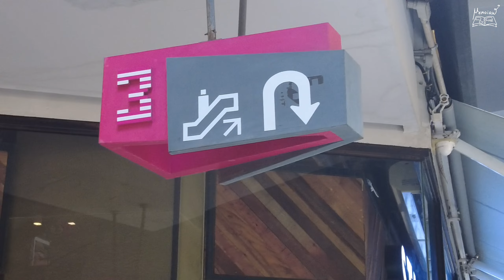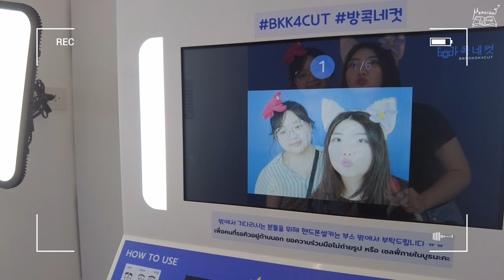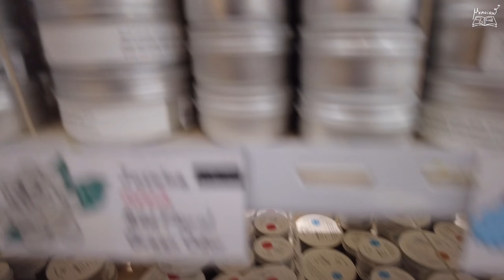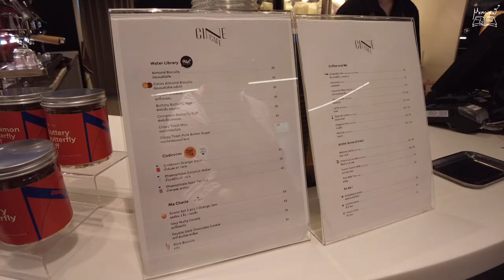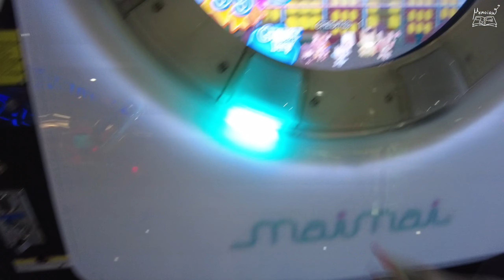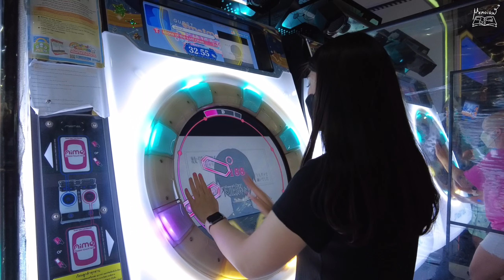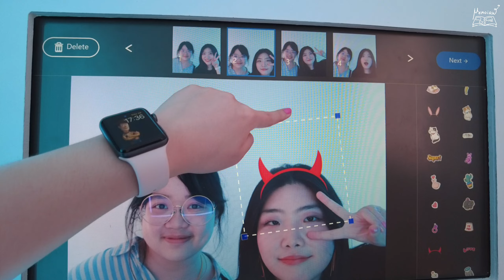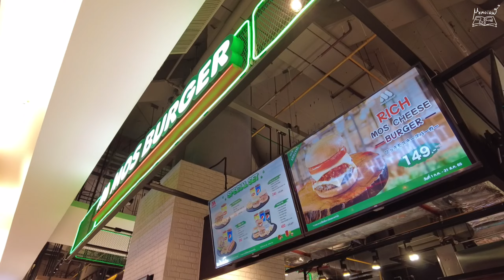[vlog] Hanging out in Siam (bkk) | photo booths | shop | game center | MemoirW [멤와더블유] | [ENG/TH cc]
HelloW!

Chapters:
0:00 preview
0:43 intro
0:56 BANGKOK4CUT
4:50 shopping
8:05 cafe
9:51 game center
15:15 photo booth 2
19:17 dinner
19:36 outro
19:49 preview

Location : Pathum Wan, Bangkok 10330